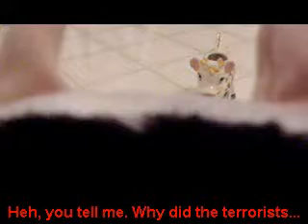Metal Cow Solid: Deleted Scene: Betty Briefing (2001-02)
UNFINISHED and deleted scene from "Metal Cow Solid"

This scene has technical problems due to a hard drive crash that almost wiped out the entire movie. This is the recovered version with some errors.